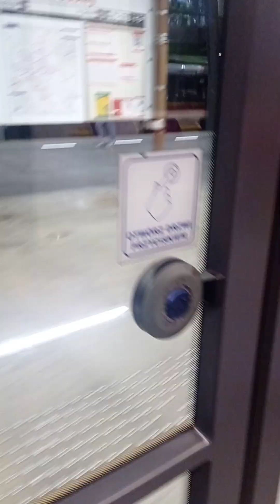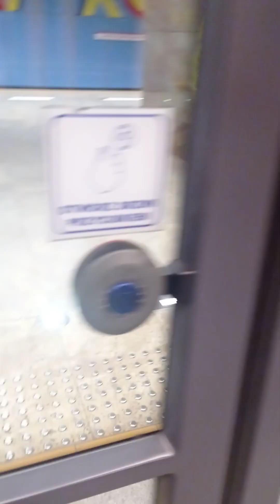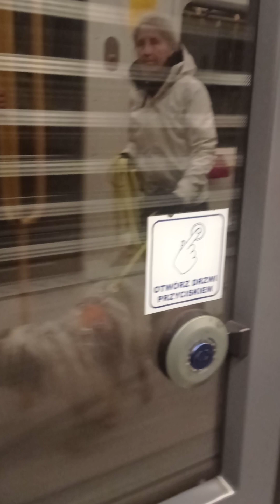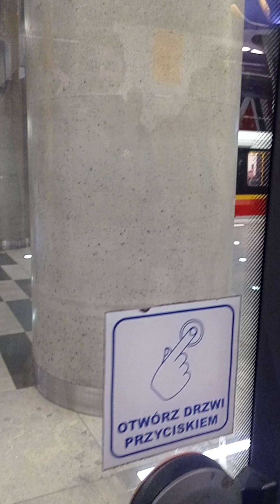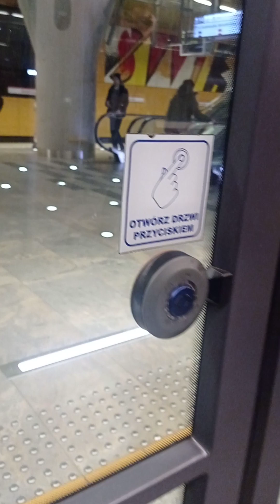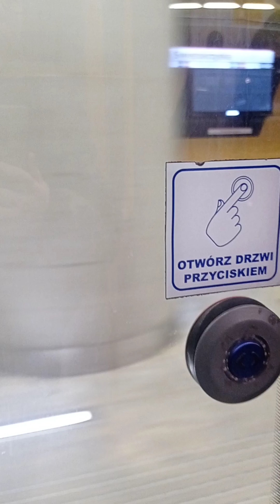Przejazd Siemensem Inspiro ze stacji Stadion Narodowy do stacji Rondo ONZ na M2.